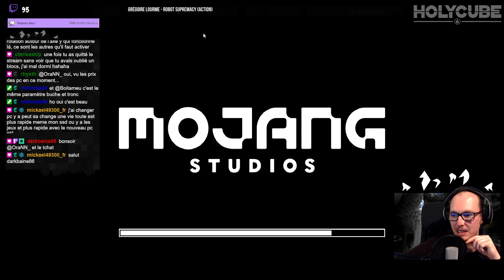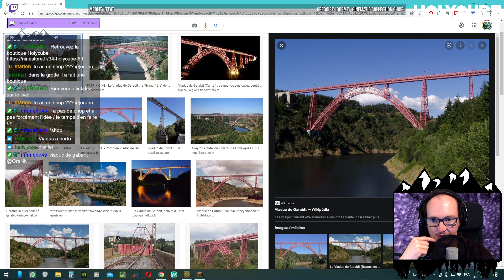HolyCube VI | Le sol de trappes !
On termine le sol de la base centrale de la Cité Volante !